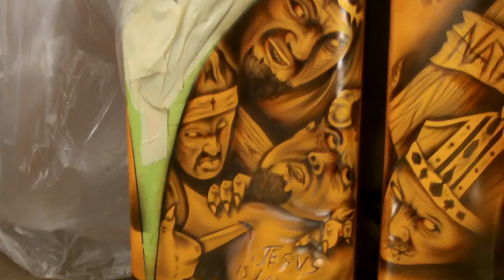tynot designs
body bagger